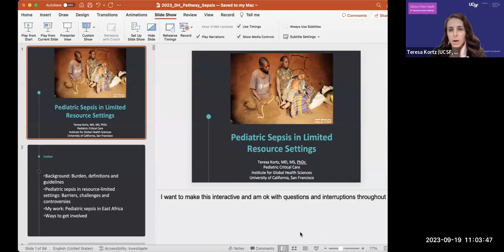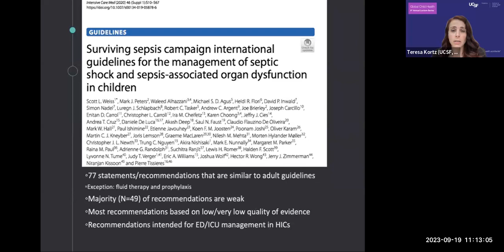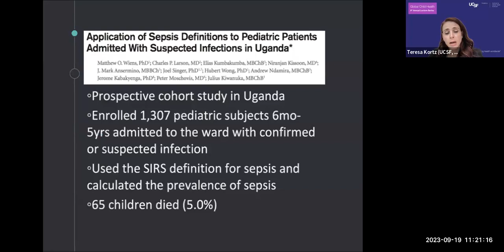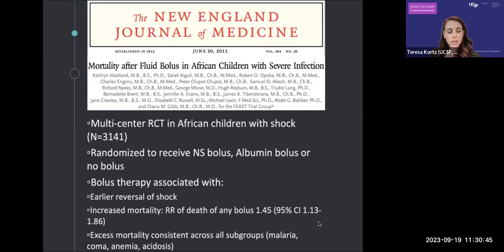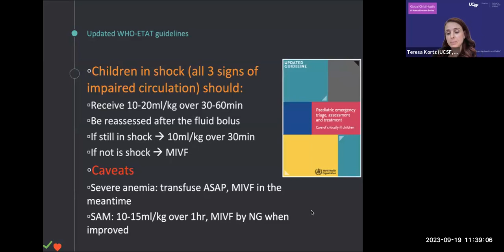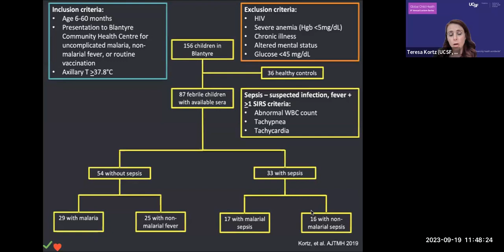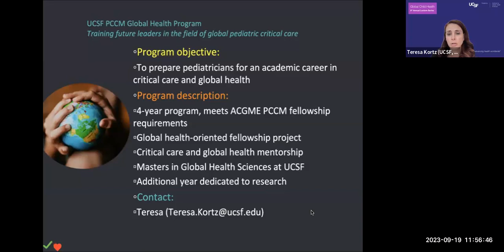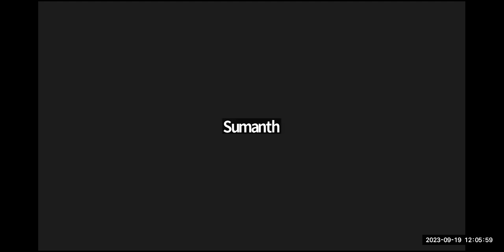September 19, 2023 - Pediatric Sepsis in Resource Limited Settings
9th Annual UCSF Global Child Health Lecture Series 2023

Pediatric Sepsis in Resource Limited Settings by Teresa Kortz, MD, MS, PhDc on September 19, 2023